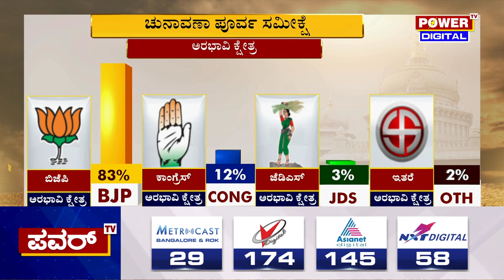Karnataka Election Survey : ಅರಭಾವಿ ಕ್ಷೇತ್ರದ ಪವರ್ ಸಮೀಕ್ಷೆಯಲ್ಲಿ ಬಿಜೆಪಿ ಹವಾ | Arabhavi | Power TV News